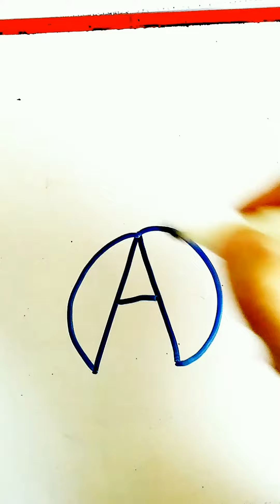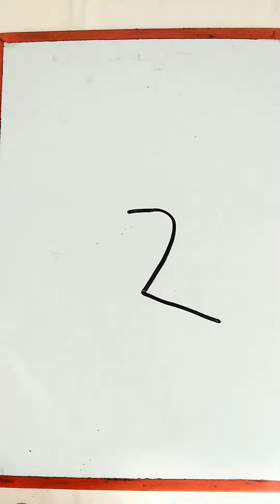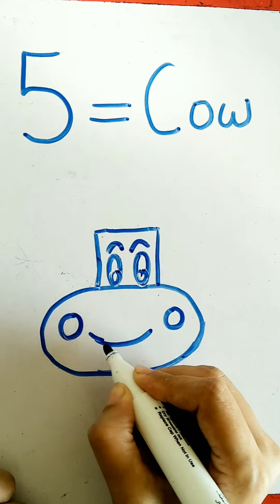Alphabets into Pictures - Amazing drawing Arts Tricks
drawing hacks
drawing tutorial
drawing tips
amazing drawing tricks
easy drawing
drawing ideas
amazing art
pencil drawings
drawing for beginners
amazing drawing
3d drawing,easy drawing tricks
drawing easy
drawing tricks for kids
drawing techniques
drawing videos
easy drawing tricks for kids
trick art
magic drawing
#8 awesome drawing tricks for kids
cool drawing tricks and art hacks